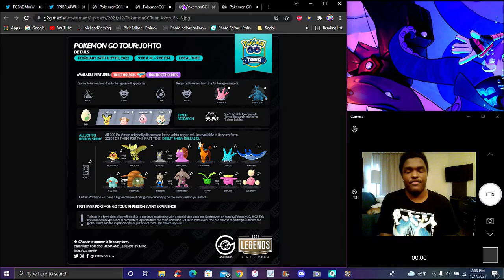THE JOHTO TOUR IS HERE!!! ALL NEW SHINY , EVENTS , MISSIONS , & MORE!!! ??? POKEMON GO!